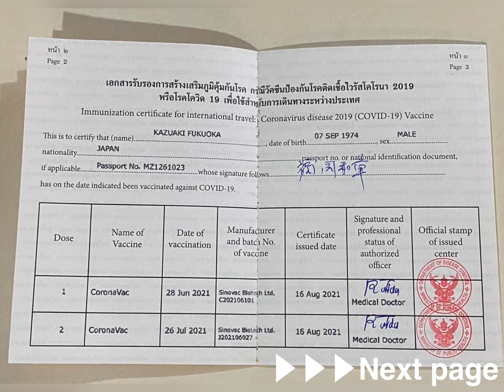【🇹🇭Vaccine Passport】初お目見え！バンコクでワクチンパスポート取得その中身は？GOU got vaccine passport in Thailand2021年8月17日火曜日